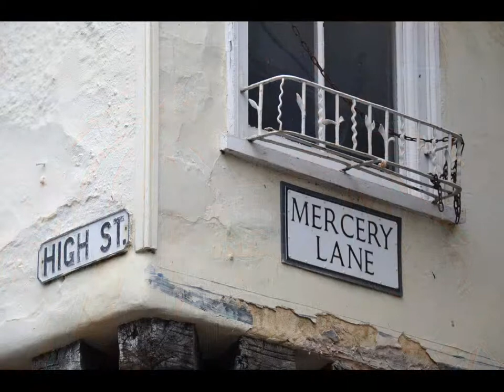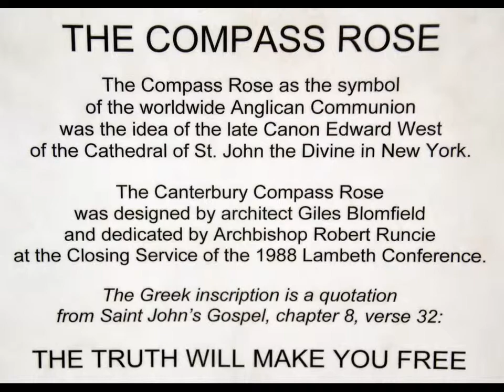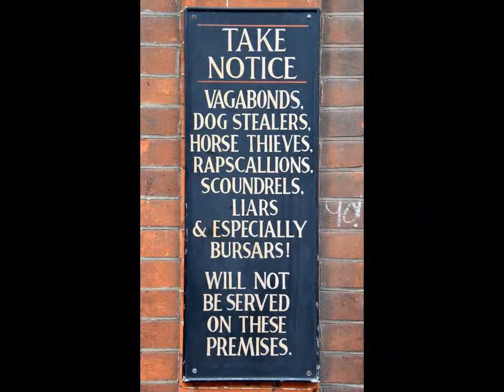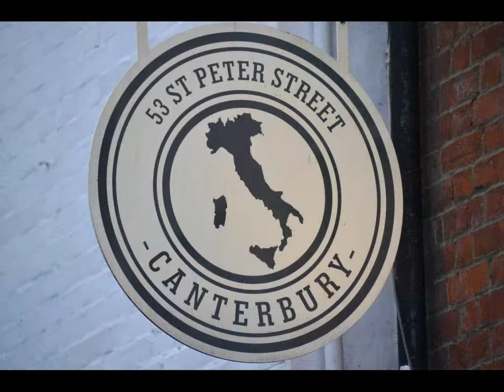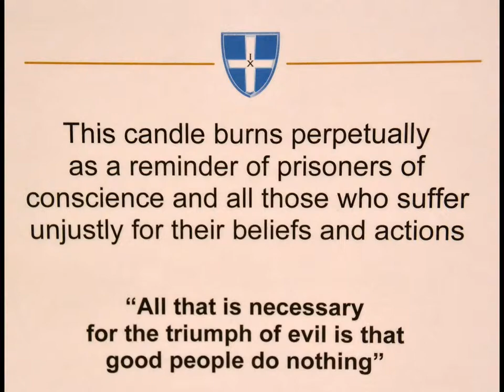Canterbury Walking Tour, version 2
Pictures taken during a guided tour of Canterbury, including the Canterbury Cathedral, in conjunction with the ITiCSE 2013 conference at the University of Kent.